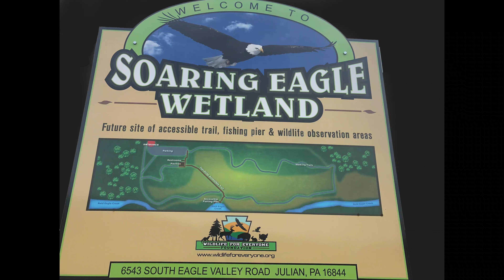Soaring Eagle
Just a video done for fun at this location.